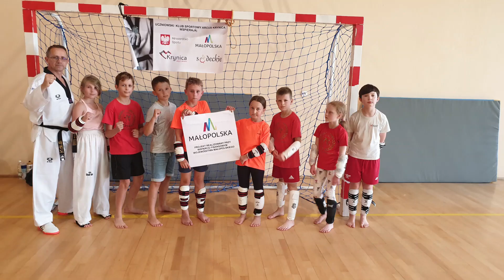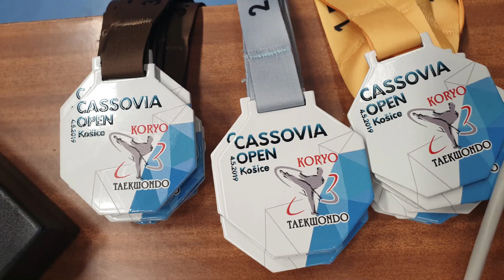Taekwondo UKS Arcus Krynica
Film promujący UKS Arcus i zawodników trenujących taekwondo olimpijskie. Zapraszamy na zajęcia dzieci od 6 roku życia we wtorki i czwartki w Zespole Szkół Ponadpodstawowych w Krynicy-Zdroju. Więcej na